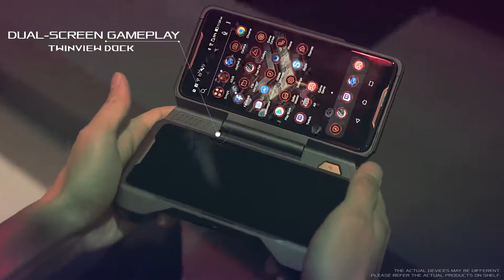First Look at ROG Phone! ROG